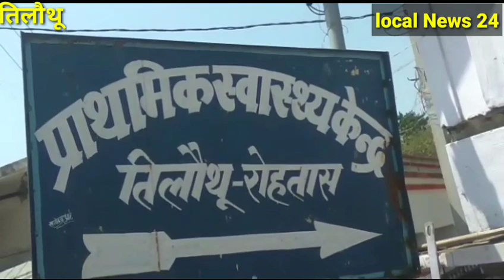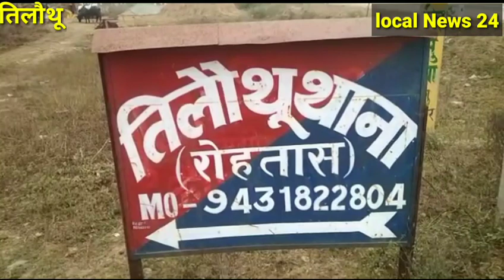तिलौथू में अब तक 250 सौ से ज्यादा लोगों को रखा गया क्वॉरेंटाइन सेंटर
तिलौथू प्रखंड क्षेत्र में अब तक कुल 249 लोगों को क्वॉरेंटाइन सेंटर में रखा गया है। जिसके लिए चार क्वॉरेंटाइन सेंटरों बनाया गया था। जिसमें सरस्वती विद्या मंदिर में 32,  मध्य विद्यालय सरैया में 55 , कन्या मध्य विद्यालय तिलौथू में 42 , राधा शांता महाविद्यालय में 120 प्रवासी मजदूर क्वॉरेंटाइन सेंटर में रह रहे हैं। सोमवार को बीडीओ डॉ0 मून आरीफ रहमान ने प्रवासी मजदूरों को क्वॉरेंटाइन रहने के लिए क्वॉरेंटाइन सेंटर को भ्रमण किया। जिसमें सरस्वती विद्या मंदिर में चल रहे व्यवस्था को देखकर काफी खुश हुए। बीडीओ डॉ0 मून आरीफ रहमान ने बताया कि प्रखंड क्षेत्र प्रवासी मजदूरों को क्वॉरेंटाइन रहने के लिए क्वॉरेंटाइन सेंटर बनाया गया है। जिसमें अबतक 249 लोग क्वॉरेंटाइन सेंटर में रह रहे हैं। लगभग 600 बेड की और व्यवस्था की जानी है। जिसमें मध्य विद्यालय पतलुका में 100 बेड की तैयारी पूर्ण कर ली गई है । स्वास्थ प्रबंधक मतिउर रहमान ताज ने बताया कि मेडिकल टीम में डॉक्टर प्रभात कुमार , अंशु कुमार , सुनीता कुमारी , अर्चना कुमारी लगातार प्रवासी मजदूरों की जांच कर रही है । जो फिलहाल किसी में यह बीमारी का लक्षण नहीं मिला है।